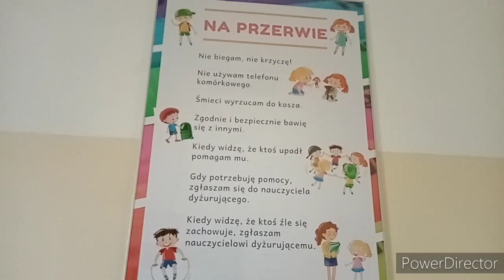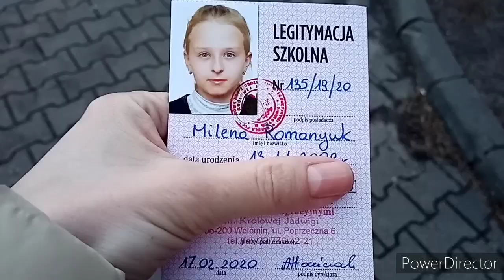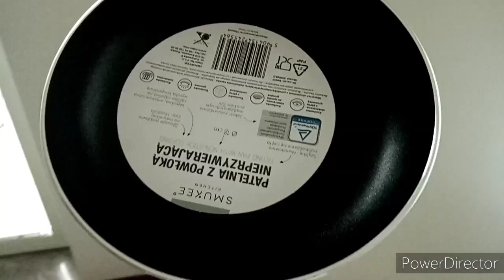ПОЛЬША. 🙈ПОЛКА-ОЖИДАНИЕ И РЕАЛЬНОСТЬ